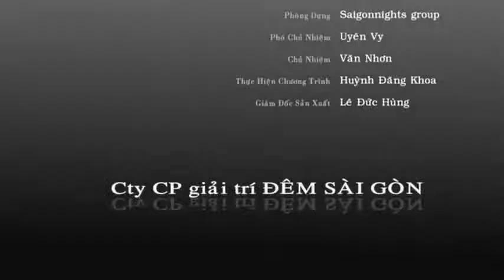HÀI KỊCH "LÀ NAM NHI" BẢO TRÍ, NGỌC LAN, PHI BẢO, LÊ HAY..., TÁC GIẢ - ĐẠO DIỄN HOÀNG DUẨN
Tác giả-đạo diễn: Hoàng Duẩn